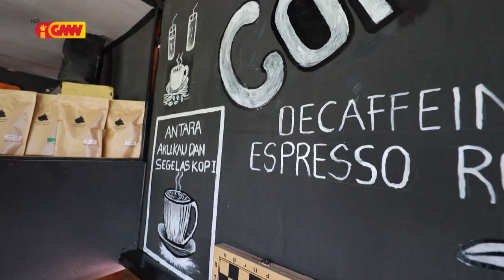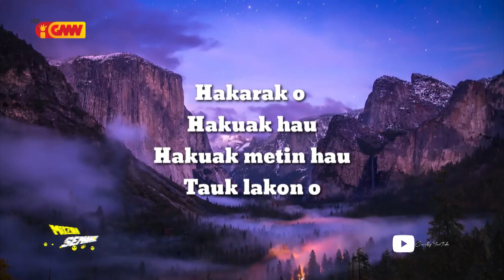Múzika Semanál Eps. 42 – (Banda Lakuten)